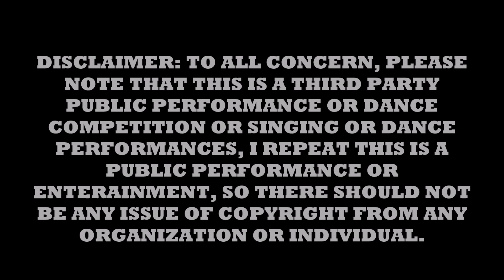Latin dance Jun26 22 - Jessy Ng n Casey